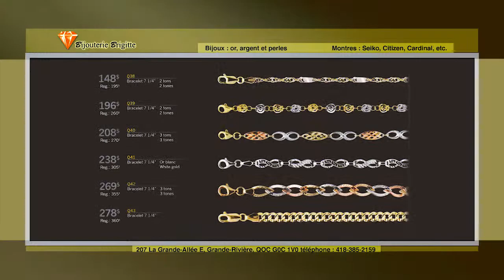Bijouterie Brigitte 2015